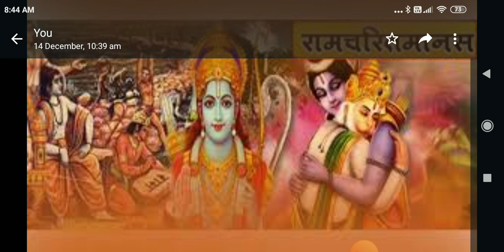Manas ke Moti :Ram bada ya nam-janiye Ram nam ki mahima